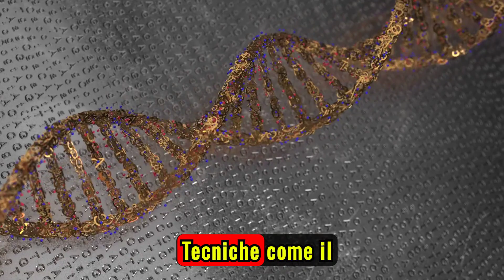Ma COME siamo PASSATI dai GRANDI FELINI ai GATTI?!?!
Guarda questo video per scoprire come i grandi felini come leoni e tigri si sono trasformati nel domestico e adorabile animale che conosciamo come gatti! Esplora l'evoluzione di questi felini e come sono diventati parte delle nostre famiglie.